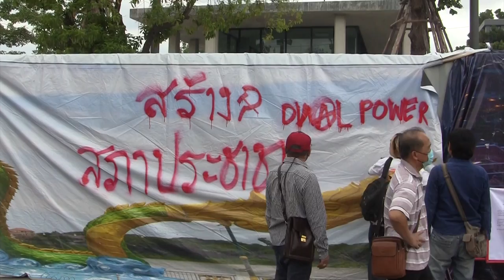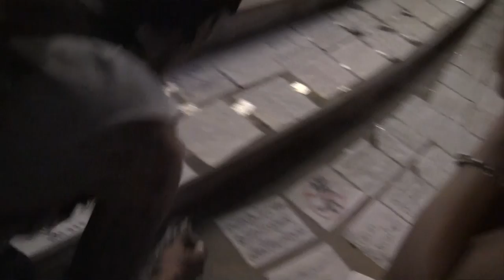จากรัฐสภาสู่อนุสาวรีย์ประชาธิปไตย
19 ก.ค. 66 ศาลรัฐธรรมนูญสั่ง "พิธา" หยุดทำหน้าที่ ส.ส. ในวันโหวตนายกรัฐมนตรีครั้งที่ 2 และในวันเดียวกันนี้ที่ประชุมสภาไม่ให้เสนอชื่อพิธาซ้ำ โดยช่วงเช้าถึงบ่าย มีผู้ชุมนุมรวมตัวกันที่รัฐสภาเกียกกาย ต่อมาช่วงเย็นก็มีการชุมนุม “ฌาปนกิจ ส.ว. และศาลรัฐธรรมนูญ” ที่อนุสาวรีย์ประชาธิปไตย